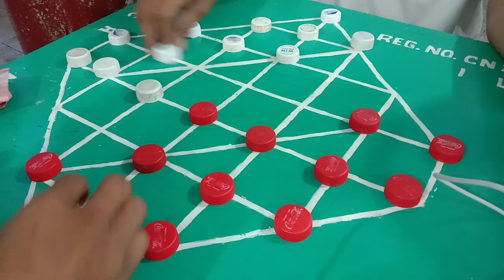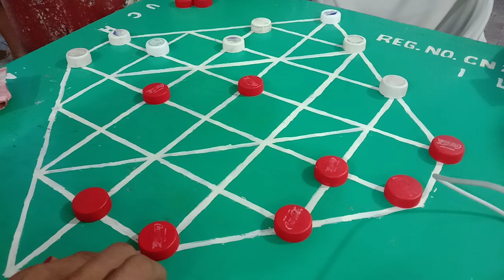allan Sacedon Napalakas nang iligan City 1kpergame panoorin Nov,11 2022 apload detau nanalo